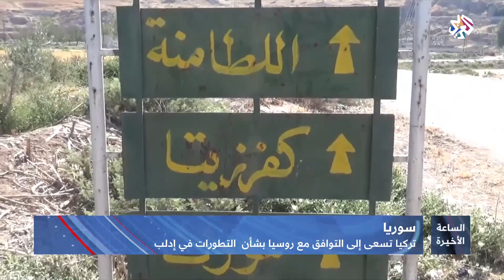الساعة الأخيرة│إدلب .. تصعيد النظام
استأنفت قوات النظام السوري حملة القصف الجوي والبري على ريف إدلب الجنوبي الشرقي وبلداته بعد هدوء استمر لساعات وسط تخوفات من إطلاق النظام عملية عسكرية جديدة تستهدف معرة النعمان وريفها.
وشن الطيران الحربي التابع لقوات النظام، غارات عدّة بصواريخ شديدة الانفجار على بلدة التمانعة ومحيطها شرق مدينة خان شيخون.